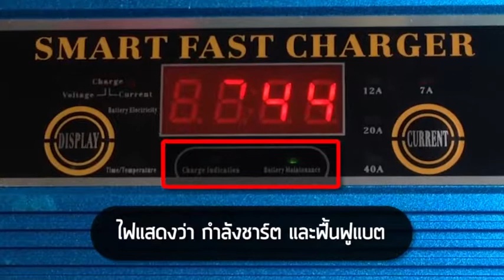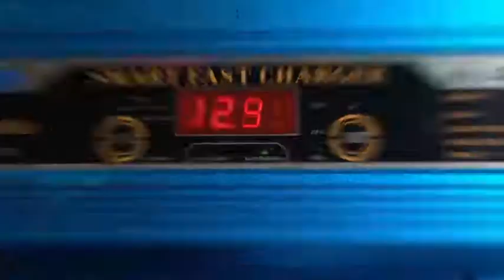VDO suoer30 40am ชาจแบตออโต้ ไม่ใส่ราคา หลังขาว